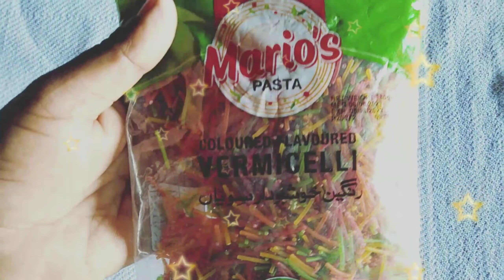Mario pasta vegetables pasta recipe by Adnan Ali 😍😍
Mario pasta Home made easy just 5 minutes
ingridentes
oil 1 cup
salt haf sapoun
capsicum 100 gram
spring onion 100 gram
pea 100 gram
white onion 100 gram
tomato paste 50 gram
mix masala haf sapoun